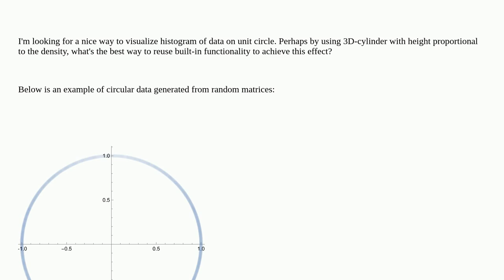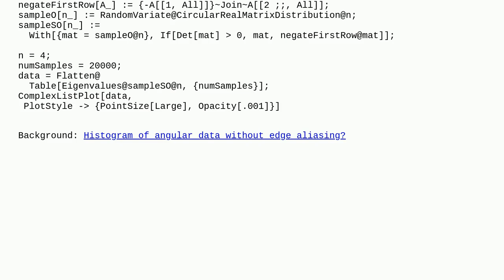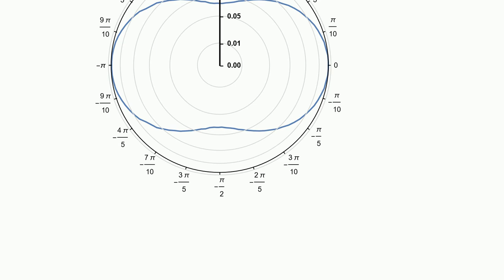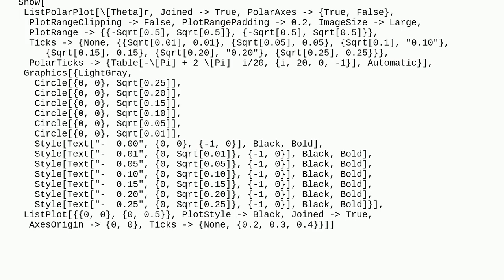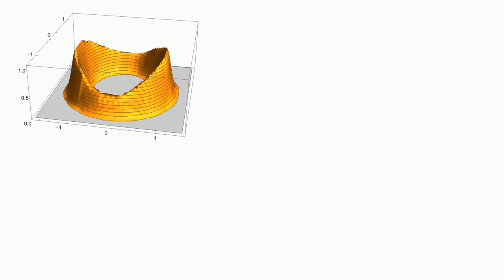Mathematica: Visualizing histogram of data on unit circle?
Visualizing histogram of data on unit circle?

A special thanks goes out to the awesome community

  visualization